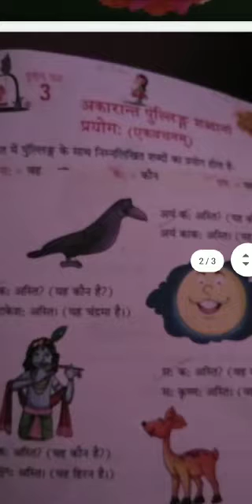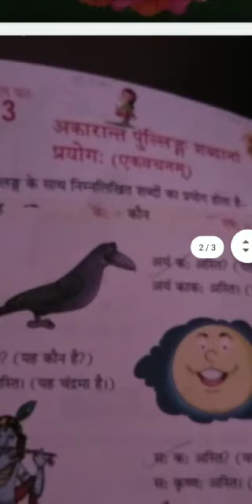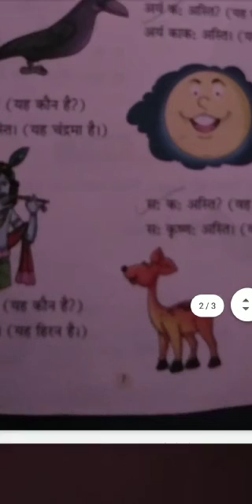Medium-E.M Class- 4 Sub.-sanskrit Topic- 3